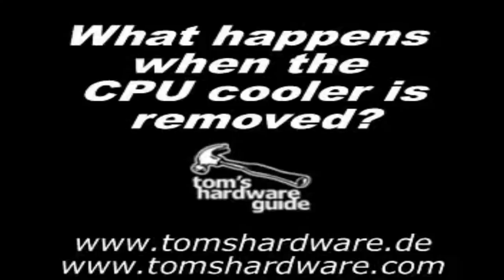(500 SUBS SPECIAL) [Sparta Remix] (Reupload) Tom's Hardware Guide has a Sparta Remix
ft. Intel
YEEEH 500!!!